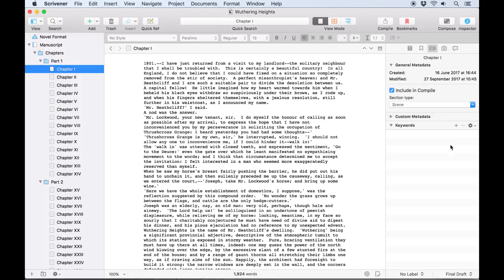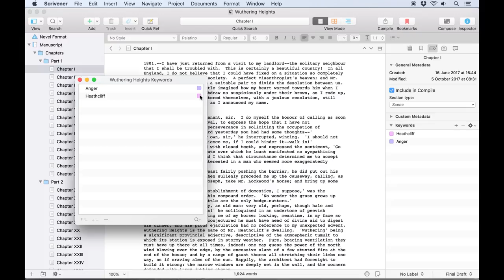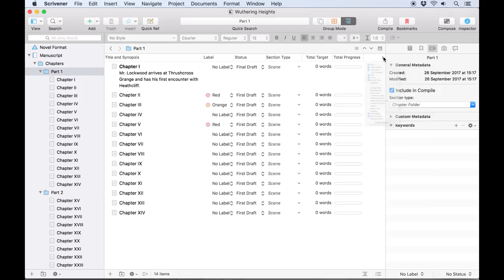Organising Your Projects - Tagging with Keywords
Using keywords to keep track of your documents in Scrivener.